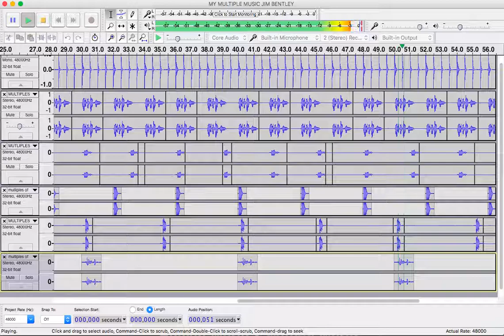Multiple Music Screen Record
We are working to create music with multiples. This is a screen record of my song I made as an exemplar using Audacity. You can read more about the project by visiting our class Edublog